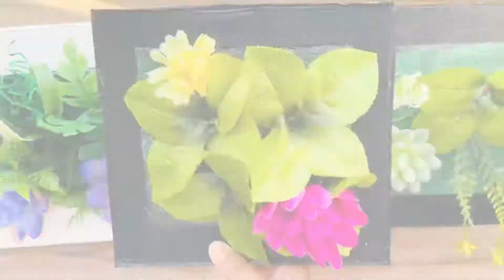3 craft ideas to make wall shelves and decorations with cardboard | cardboard organiser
Amazing home decoration ideas make it super easy , With the cardboard

All You need only cardboard, paper , glue and colour. Which is available in your home.

So you can Make it at home ,a beautiful wall decorations and Selves